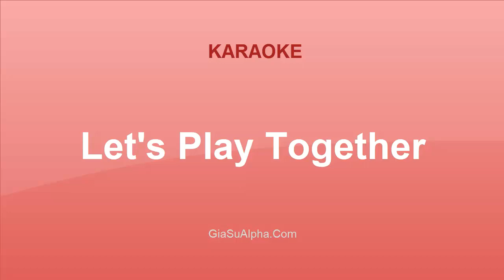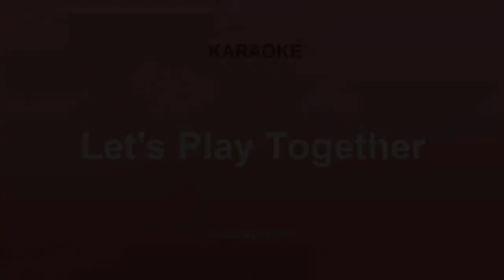Let's Play Together - Karaoke nhạc tiếng Anh thiếu nhi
Let's Play Together - Karaoke bài hát tiếng anh, nhạc thiếu nhi hay nhất
Danh sách bài hát Karaoke Doodle Town 2:
Top những bài hát Karaoke bằng tiếng Anh hay nhất hiện nay.